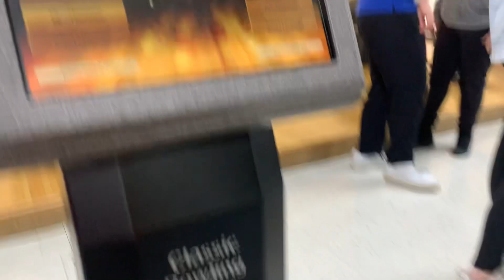ESP meetup at the Classic lanes bowling alley In Rome Ga 12/7/22 part 6